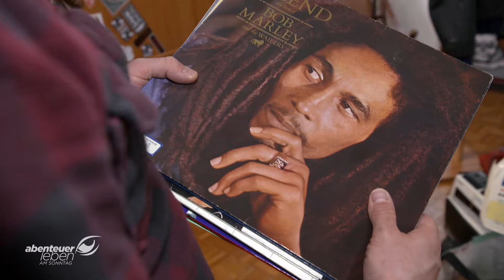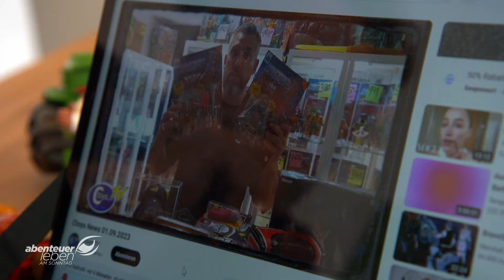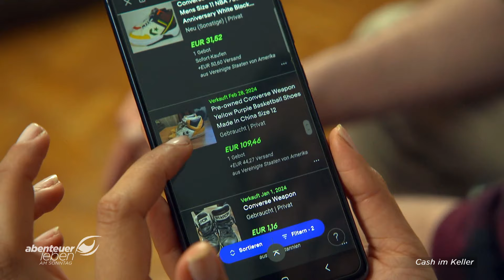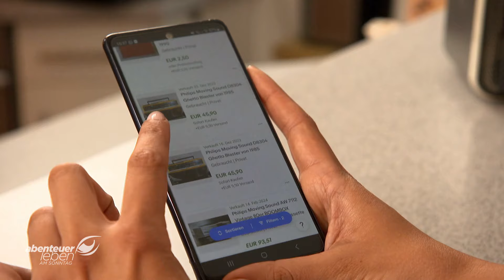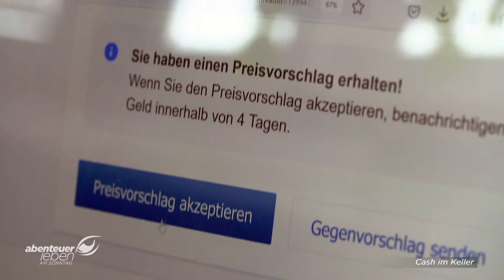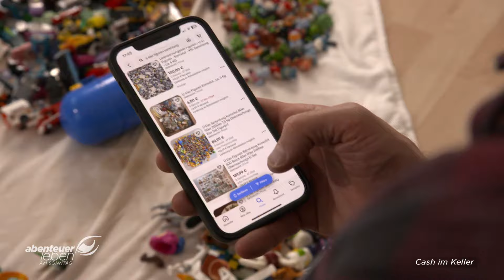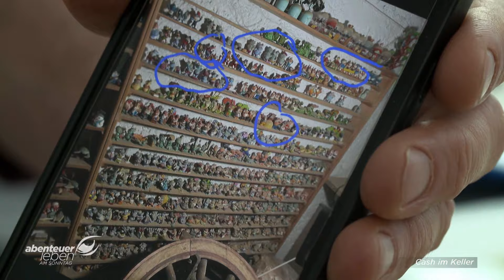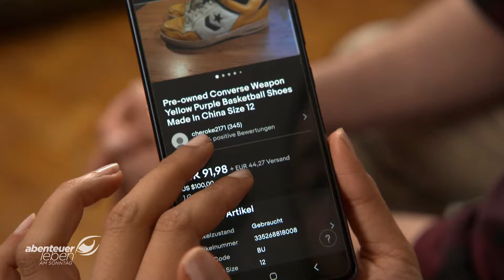Cash im Keller? 🤑 Sind He-Man, Sneakers und Co. SCHÄTZE aus den 80ern? | Abenteuer Leben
Wie macht man 80er-Fundstücke aus Deutschlands Kellern am effektivsten zu Geld? Es gibt vielversprechende Alternativen zum klassischen „bei eBay reinstellen, hoffen und warten“. Michelle und Alex testen, welche sich wirklich lohnen!